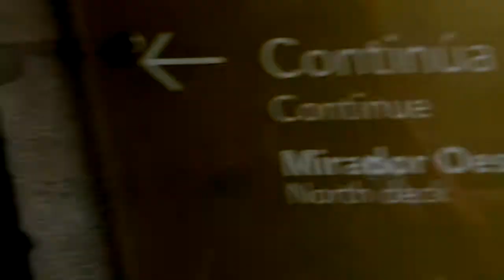Mirador del Monumento a la Revolución Mexicana 2